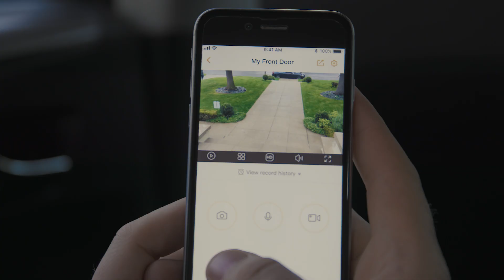Lechange - The Reconnect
Centered on future family lifestyles, Lechange provides a newer, better quality of life and experience for consumers. Through providing a complete series of new products and services for numerous scenarios including home access control, safeguarding, remote monitoring, parenting, smart appliances, social entertainment, and residential services, Lechange is perfecting family life.